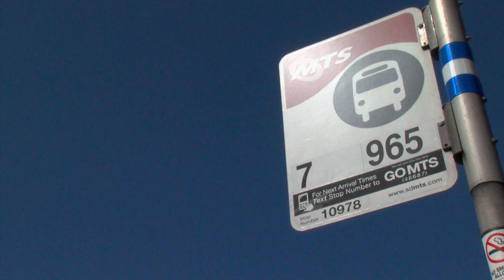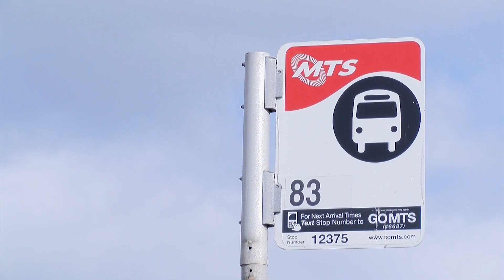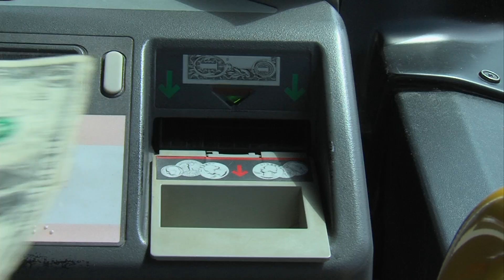MTS Hopes Bus Route Overhaul Will Buck Ridership Decline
Few people in San Diego have been active in transportation issues longer than Maria Cortez. The longtime City Heights resident has been advocating for better public transit for well over three decades.

So when Cortez learned of plans by the Metropolitan Transit System to increase bus frequencies to several routes serving City Heights and the greater Mid-City area, she felt vindicated.